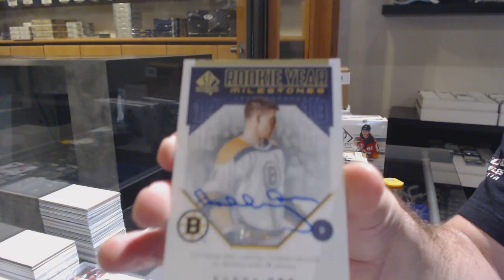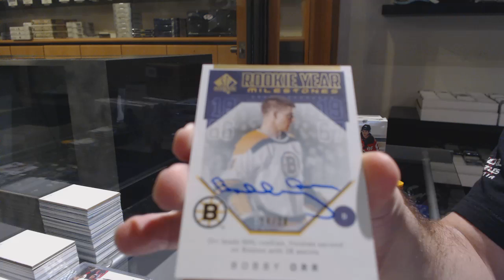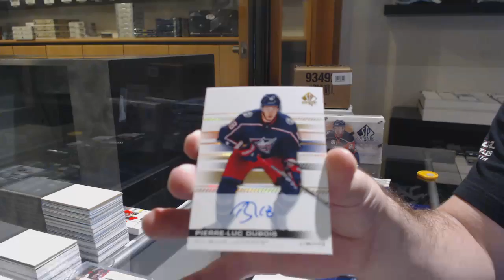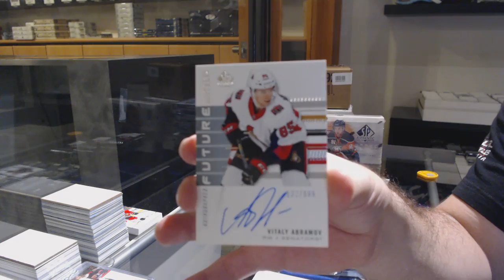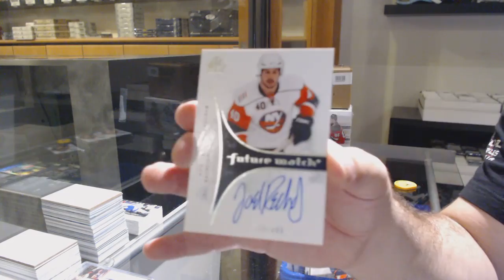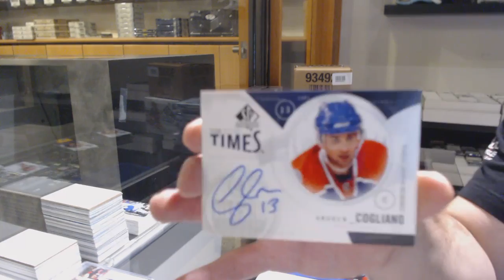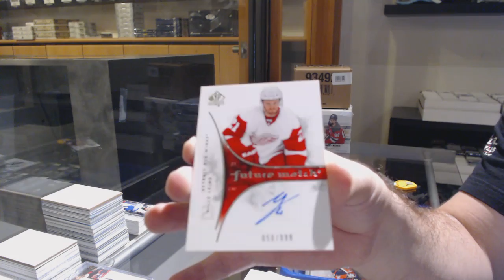Three Years of Upper Deck SP Authentic Hockey Box Break - C&C GB #12,040